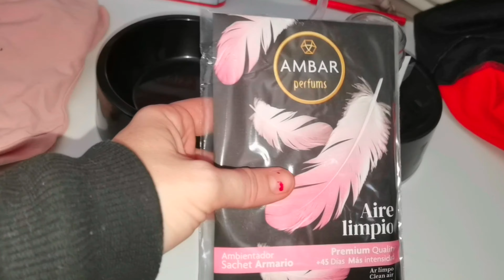VloG 661 intersport. achats. rdv 👟📒😊 lundi 08 avril